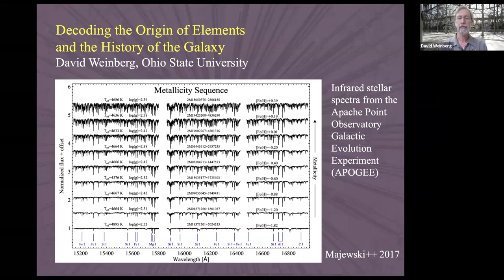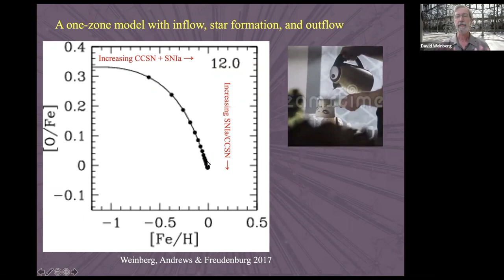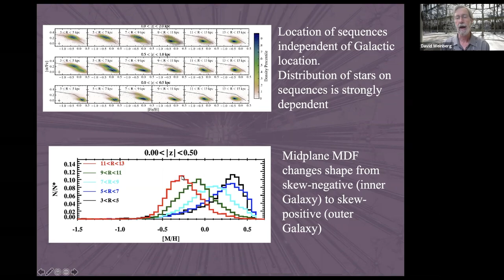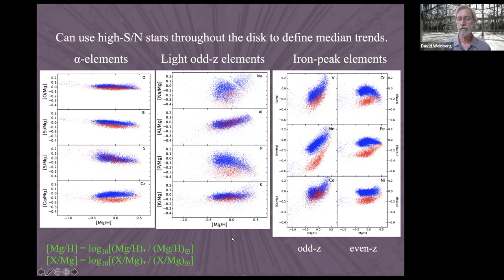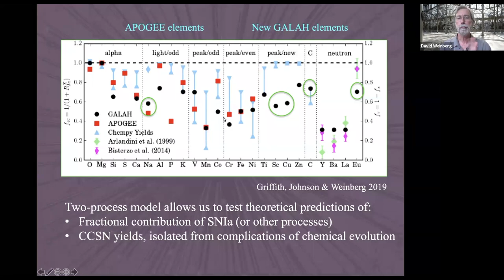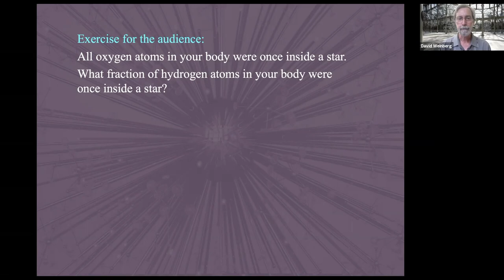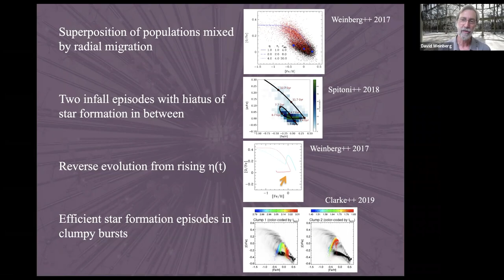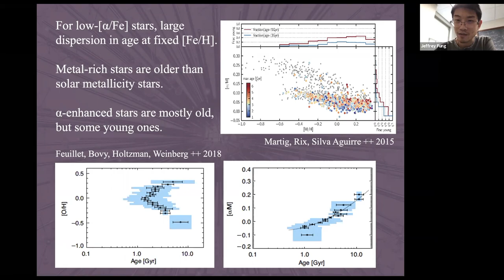Decoding Chemical Evolution and Nucleosynthesis - David Weinberg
IAS/PU Joint Astrophysics Colloquium

Topic: Decoding Chemical Evolution and Nucleosynthesis
Speaker: David Weinberg
Date: September 29, 2020